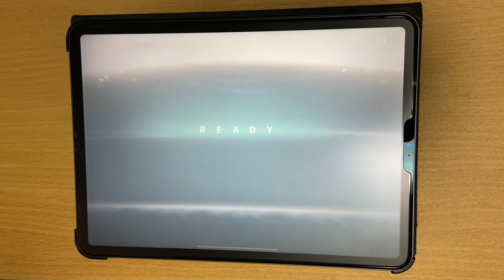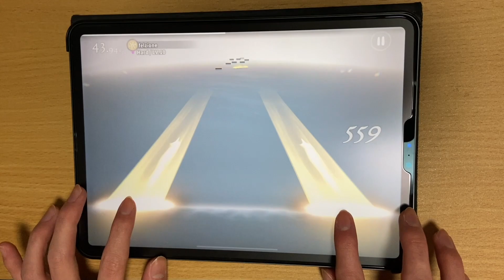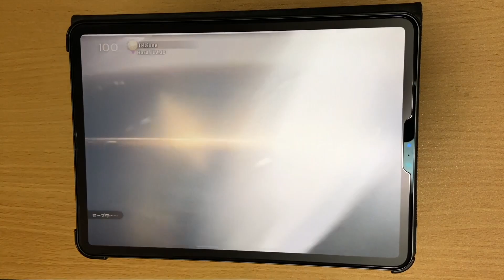【DEEMO II / speed 1】felzione (Hard) 100.00% AC